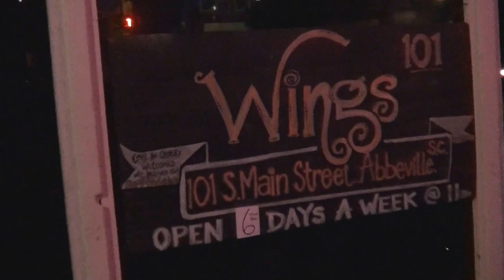Jimmy Joe & Hippie White at Wings 101, Abbeville,SC 10-2016